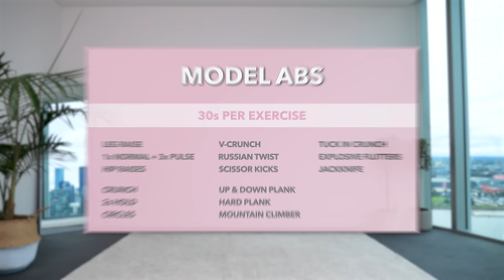8 MIN MODEL ABS Workout - Get Snatched Waist & Sixpack Abs, Intense, No Equipment, At Home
The program includes:
- 6 follow-through workout videos
- Plus more!

👉 If you would like to listen to your own "favourite" music, try my non-music version with beeps only